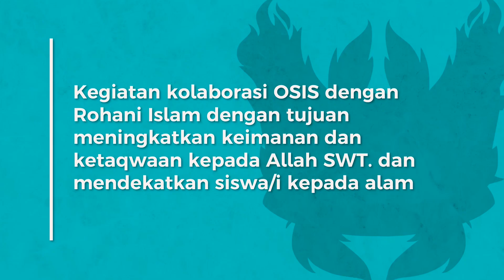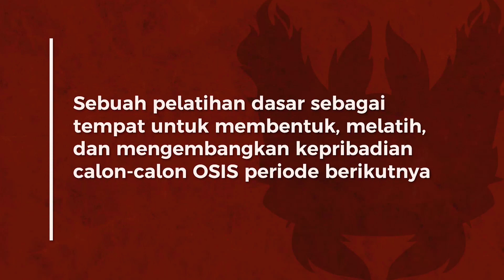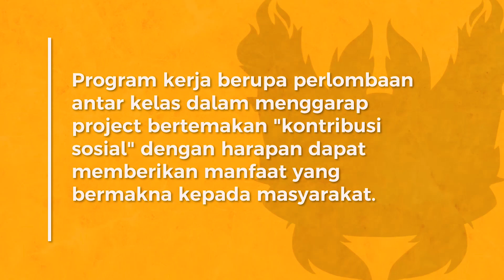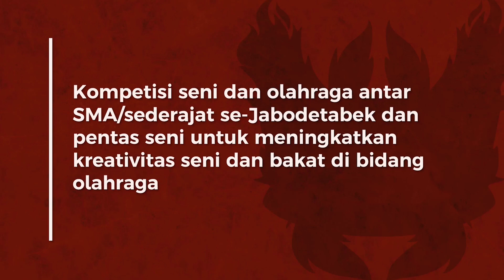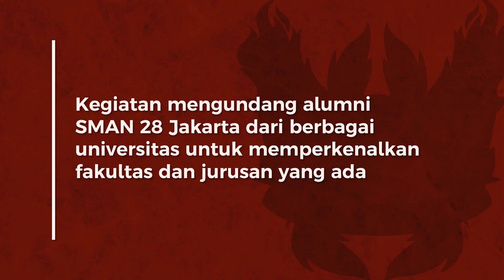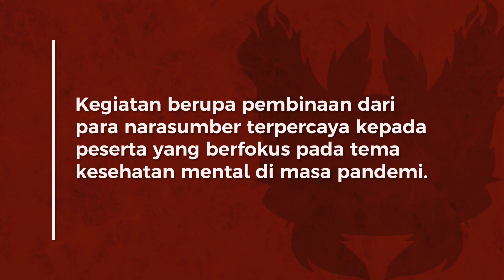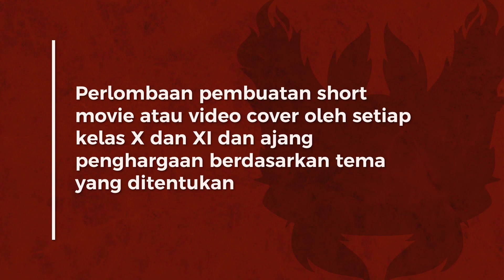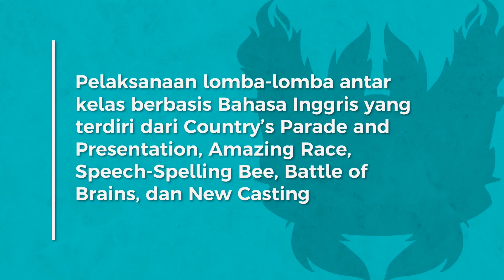OSIS DASTHYADANA SMAN 28 Jakarta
What do you think when you hear about us?

We present to you a short introduction to the heart-stopping rollercoasters we will go through.

DASTHYADANA
Damagasthya Arkanendra Wirasena
Let’s glare, gleam and glow together.